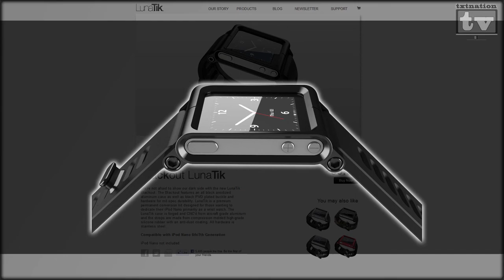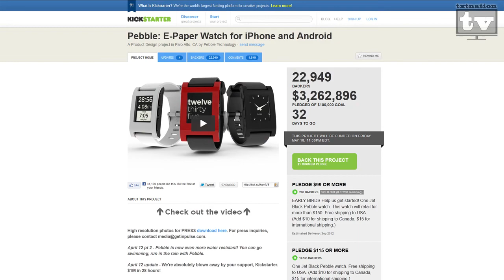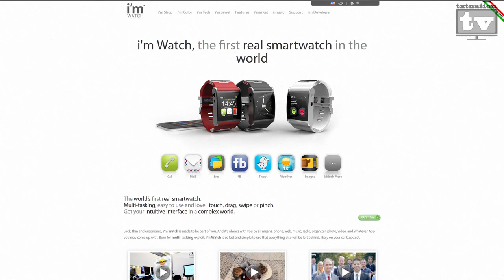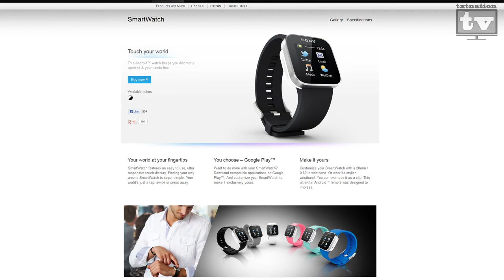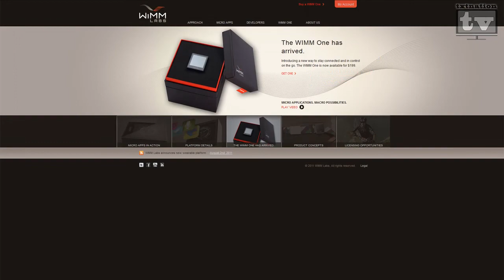txtNationTV - Episode #36 Smart Watches!!!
This week we talk about the next thing coming out in tech, and that is the smart watch!!! We talk about the Pebble ePaper watch on KickStarter, the Sony Smart Watch, I'm Watch, Wimm and QlockTwo.